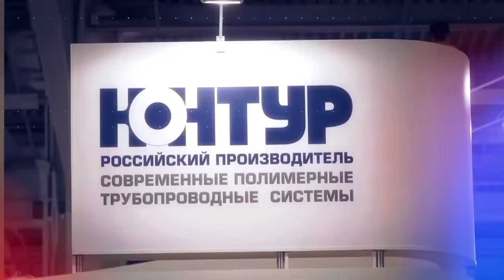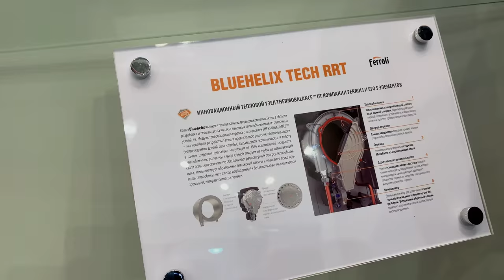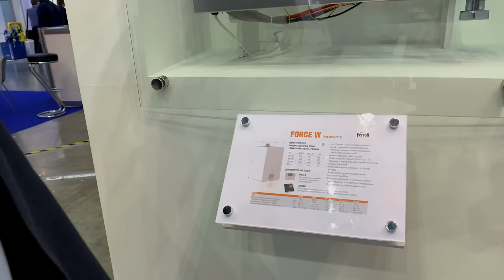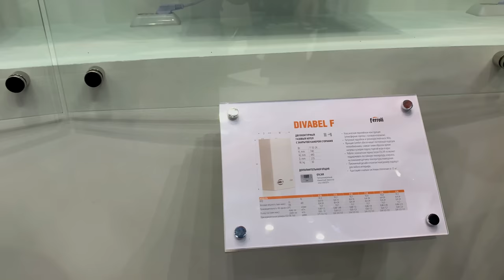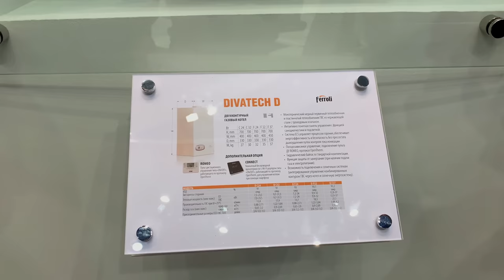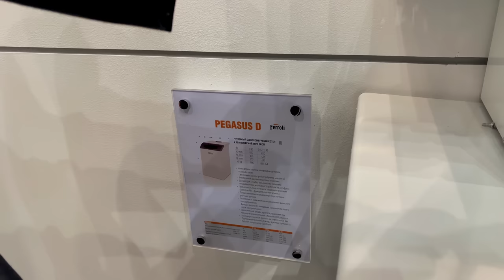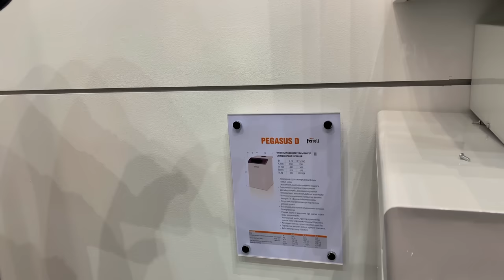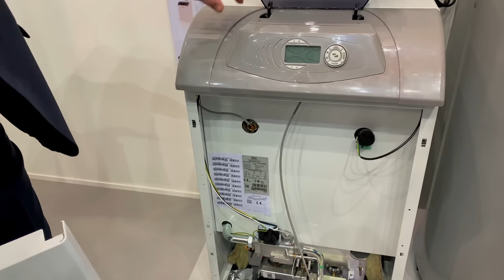Ferroli. Дневник выставки №10. AquaTherm Moscow 2019